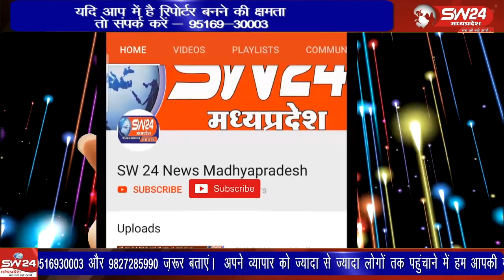खरगोन जिला मुख्यालय पर मेडिकल कॉलेज की शिवराजसिंह चौहान मंत्रीमंडल की केबिनेट बैठक में स्वीकृति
खरगोन जिला मुख्यालय पर मेडिकल कॉलेज की शिवराजसिंह चौहान मंत्रीमंडल की केबिनेट बैठक में स्वीकृति मिलने के बाद खुशी का महौल है।